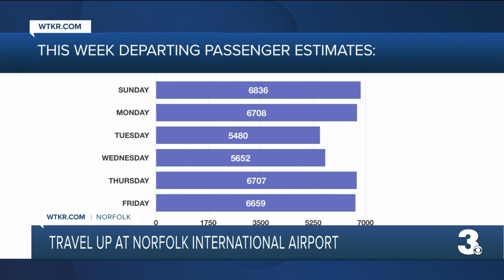Norfolk International Airport sees its busiest week since pandemic